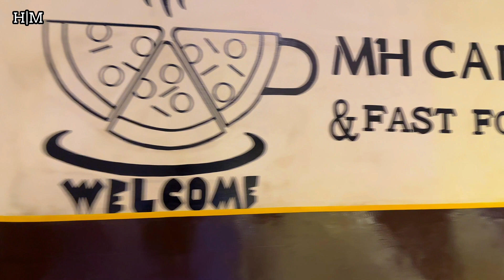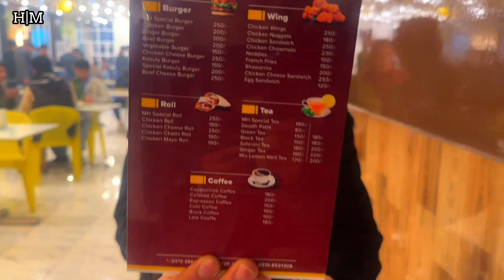New MH Cafe and Fast Food | افتتاح یک کافه جدید در هزاره ٹاون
A new cafe opened in town here’s the video and I’m thankful to them, they invited us in their opening ceremony.